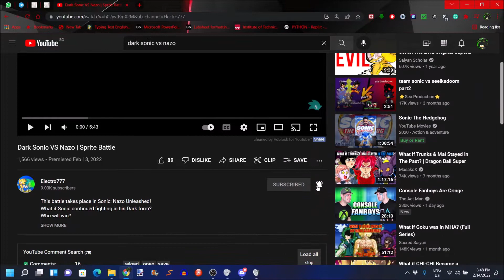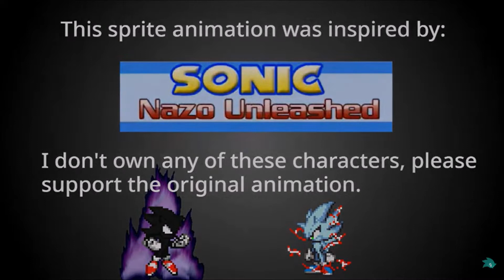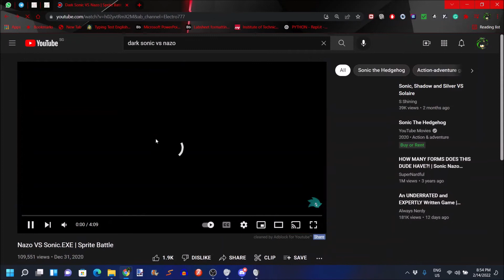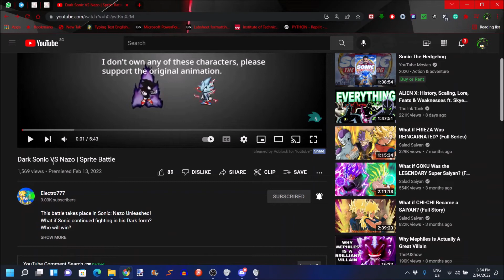Dark Sonic vs Nazo Reaction!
Video by @Electro777
Well, Sonic went Dark. :3